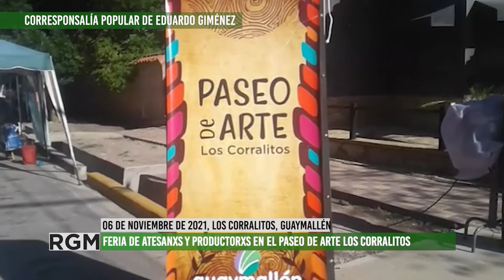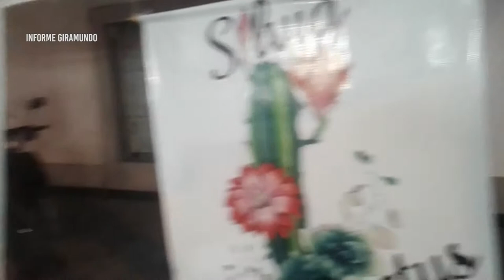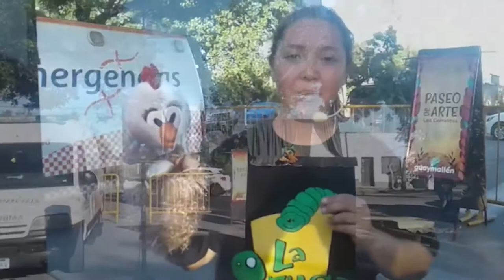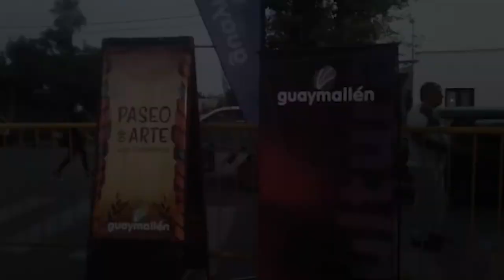Se realizó el "Paseo de Arte" en la localidad de Los Corralitos, Guaymallén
En la localidad de Los Corralitos, en calle Mariquita Sánchez de Thompson, entre San Martín y Severo del Castillo, el área de Cultura de la Municipalidad de Guaymallén realizó la convocatoria a artesanxs, artistas de teatro, musicxs y bailarines para armar sus presentaciones y stands en "El Paseo de Arte" que se realizó el día 06 de Noviembre en horas de la tarde.
El corresponsal popular Eduardo Giménez se hizo presente en el lugar y relevo testimonios e imágenes que compartimos en este informe.